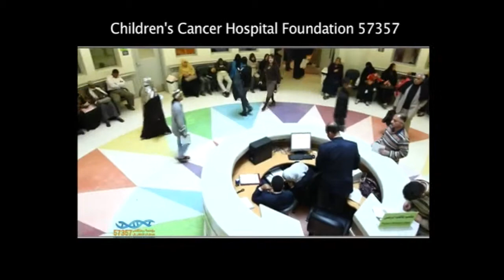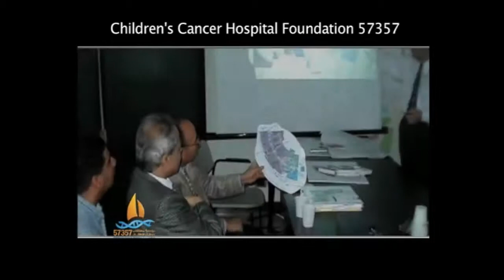The Hospital Event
This video is about The Hospital Event